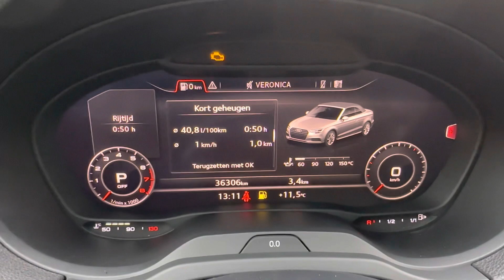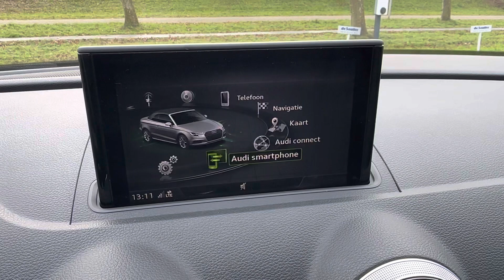Nano Grey Audi A3 cabriolet 35 TFSI S-Tronic S-Line Virtual Cockpit / LED / Keyless / Apple CarPlay